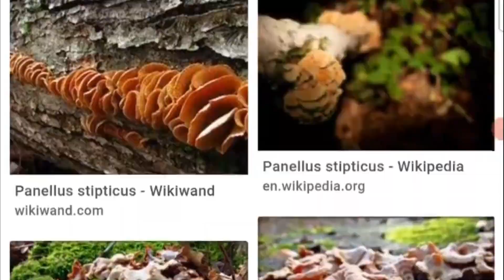Mανιταροσυλλογή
Pilze in Griechenland, Manitaria, Manitarosyllogi, μανιτάρια, Μανιτάρι